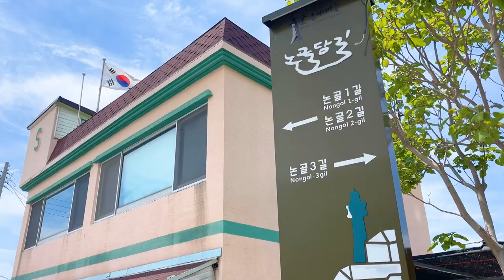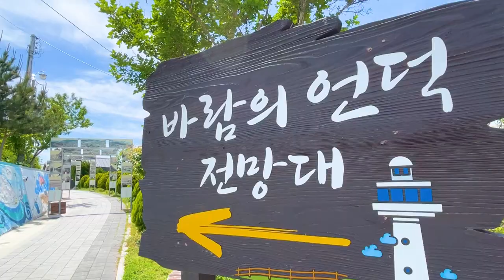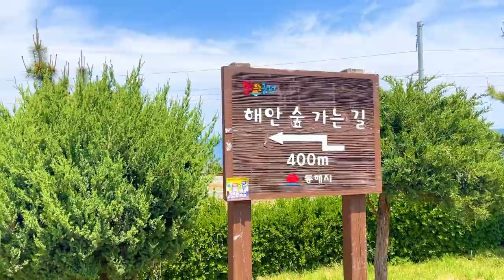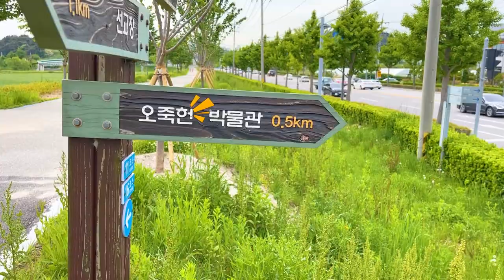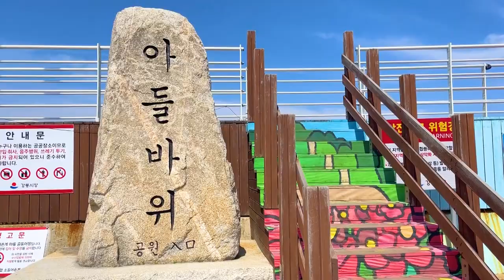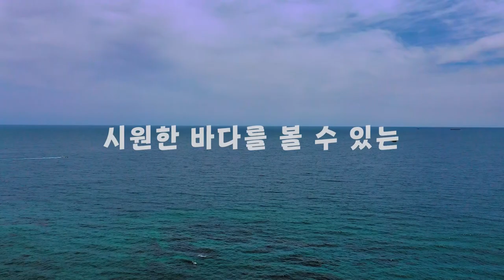국내 여행지 BEST 강릉 동해 가볼만한 곳 하늘을 걷는 듯한 전망대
점점 더워지고 있는 날씨
시원한 여행지가 생각나는 요즘!
그럴때마다 생각나는 것은 강원도

이번에는 동해 전망을 시원하게 볼 수 있는 동해시로 떠났습니다
전망대가 아래에도 있고 위에도 있는
동해시 도째비골 스카이밸리

그리고 동해시에 숨은 해변

그리고 강릉으로 이동!
조금은 늦었지만 오롯이 즐길 수 있는

마지막 동해 바다의 새로운 매력을 느낄 수 있는 아들바위공원 까지

시원함 가득한 강원도 동해시, 강릉으로 떠나보시죠!

00:00 intro
00:27 도째비골 스카이밸리
03:08 하평해변
04:38 남대천 이팝나무길
05:41 경포생태저류지 메타세콰이어길
06:24 아들바위공원